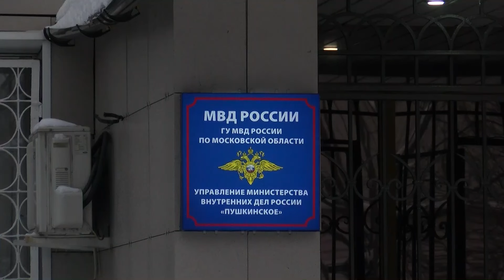В двадцатке лучших. В УМВД «Пушкинское» подвели итоги работы за год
15 место из 46 по Московской области - таковы результаты работы УМВД России «Пушкинское» за ушедший год. Об успехах и о том, над чем сотрудникам полиции ещё предстоит потрудиться, говорили сегодня на итоговом совещании.